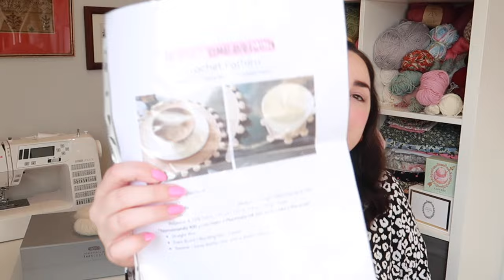Spring Yarns From My Stash & My Spring Knitting Plans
Another from stash video sharing all my knitting plans for Spring!